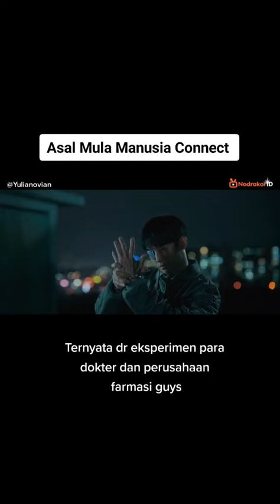fypシ゚viral